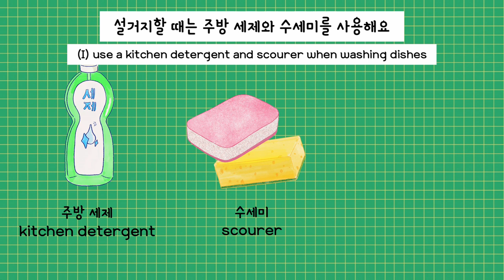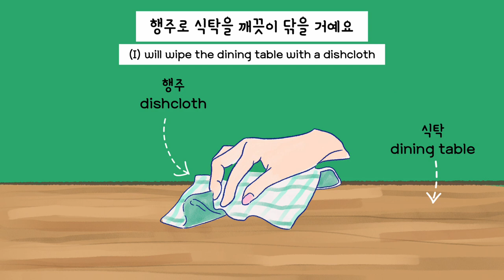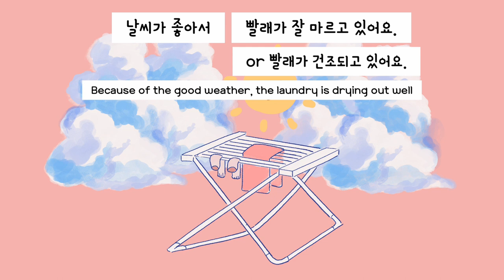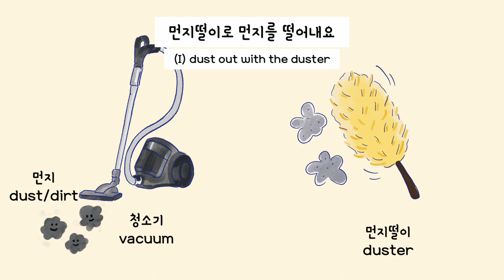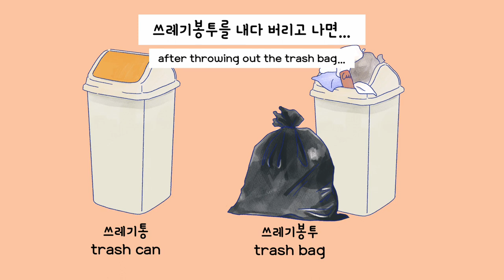[Korean for beginners] Cleaning home 집안일하기, 청소하기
설거지하기, 빨래 돌리기, 다림질 하기... 해도 해도 끝이 없죠!
이번 영상에서는 집안일하기, 청소하기 관련 단어를 배워봐요.